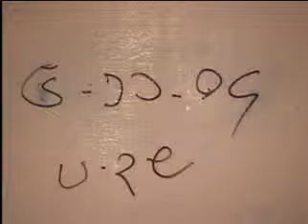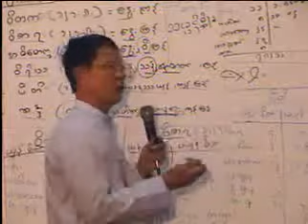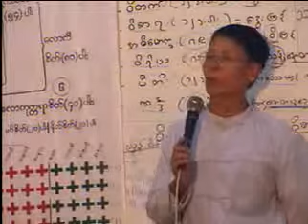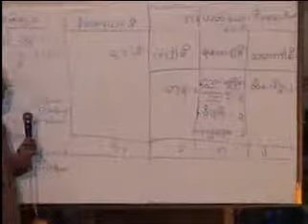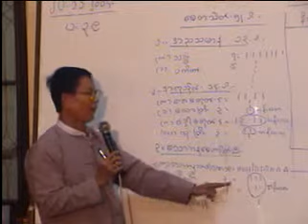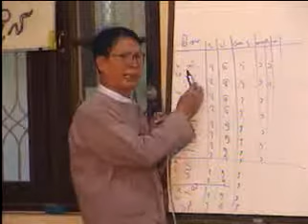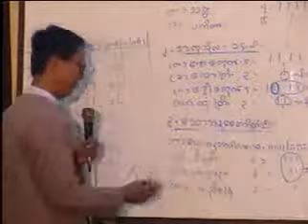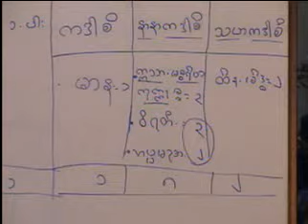Abhidhamma L1-39 - Suhtoopan Saya Han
Abhidhamma L1-39 by Suhtoopan Saya Han